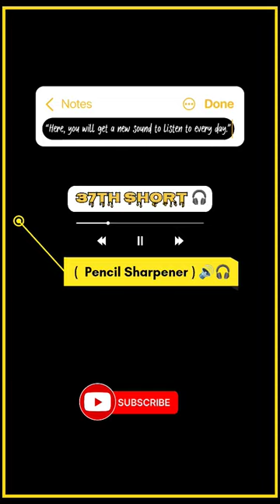37th Short (Pencil Sharpener Sound) 🔊🎧